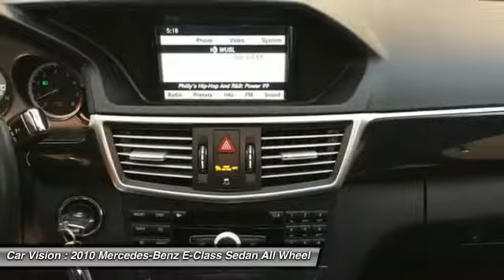2010 Mercedes-Benz E-Class Norristown PA 134420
2010 Mercedes-Benz E-Class E350 Luxury MOONROOF

Car Vision
2626 W Ridge Pike